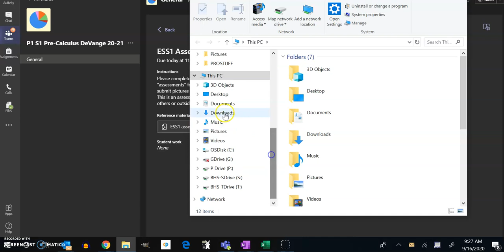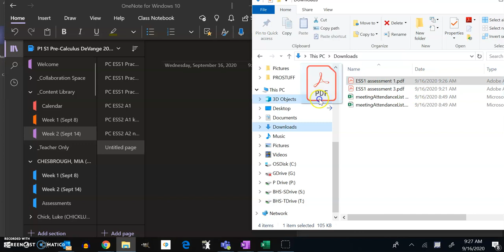Assessment into OneNote